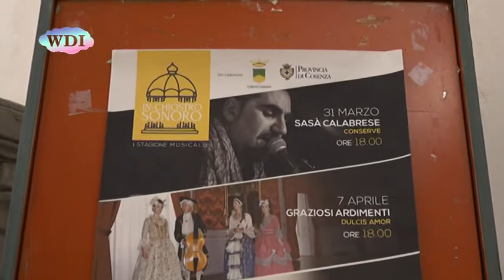Cosenza: Comune, inaugurata rassegna musicale "In-Chiostro Sonoro"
Il Chiostro di San Domenico diventa la location privilegiata di una breve ma intensa rassegna musicale, patrocinata dal Comune di Cosenza. Si chiama "In-Chiostro Sonoro" ed è un evento che ha avuto inizio con la performance del musicista Sasà Calabrese. Presentato il nuovo progetto "Conserve", un insieme di testi e musiche che hanno rivissuto nella sala capitolare del chiostro, grazie anche alla voce dell'attore cosentino Francesco Bossio.